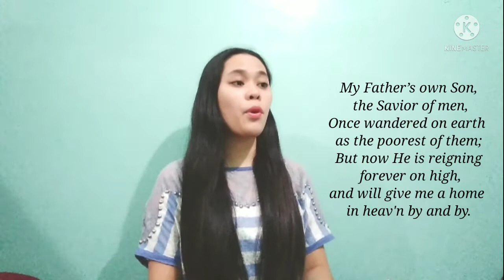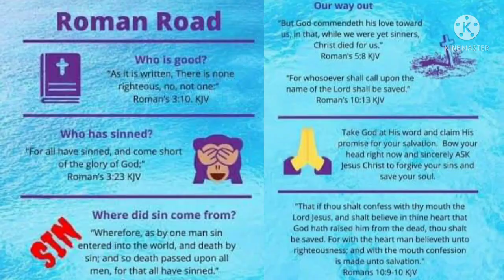I'm A Child Of The King - with lyrics - Female cover - Bible Baptist Christian Songs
This channel is for my fellow sisters and brothers in Christ who want to listen to Christian Songs or Hymnals with lyrics to sing along.
By supporting my YouTube channel, you get to help me implement my plans and goals to share the gospel of Jesus Christ using the revenues that I will earn in my videos.

Your fellow sister in Christ,
Maui Freya Gutierrez
Bible Baptist member of Kingspoint Bible Baptist Church, Philippines
under leadership of Pastor Manuel Pongyan

I'm a child of the King lyrics
My Father is rich in houses and lands,
He holdeth the wealth of the world in His hands!
Of rubies and diamonds, of silver and gold,
His coffers are full, He has riches untold.

Refrain:
I’m a child of the King,
A child of the King:
With Jesus my Savior,

My Father’s own Son, the Savior of men,
Once wandered on earth as the poorest of them;
But now He is pleading our pardon on high,
That we may be His, when He comes by and by.

I once was an outcast stranger on earth,
A sinner by choice, and an alien by birth,
But I’ve been adopted, my name’s written down,
An heir to a mansion, a robe and a crown.

A tent or a cottage, why should I care?
They’re building a palace for me over there;
Though exiled from home, yet still may I sing:
All glory to God, I’m a child of the King